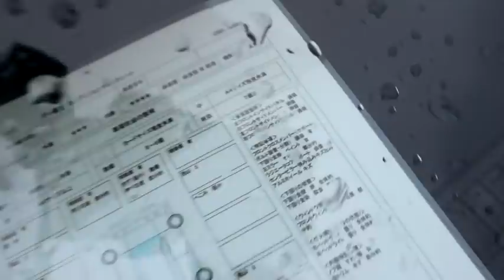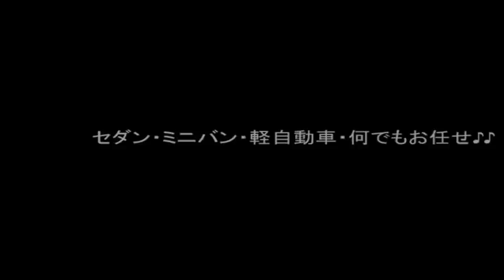【田舎の中古車屋・格安車ならお任せください】軽自動車２０万~コミコミで販売中・普通車もどんどん入荷してます(*^^)v千葉県・宮城県よりご来店ありがとうございました(*^▽^*)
クルマの事なら何でもご相談ください(*^▽^*)